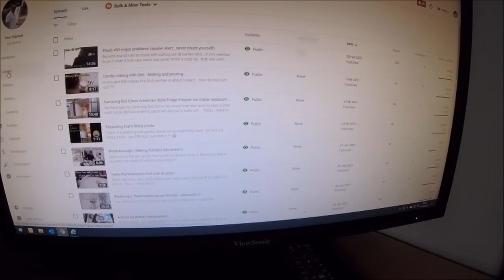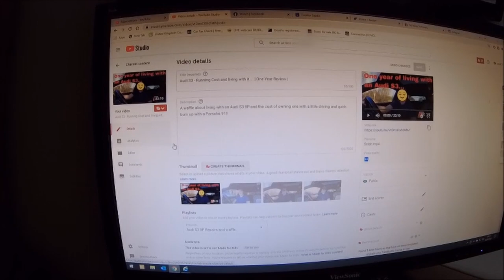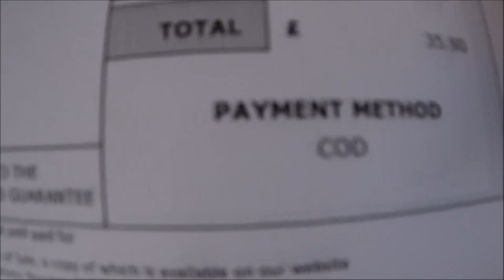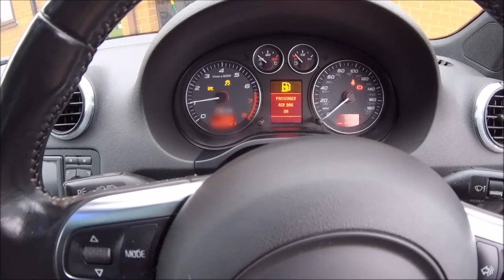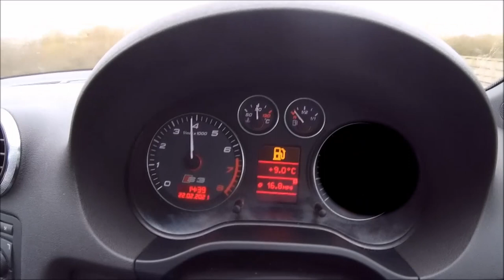Crank Sensor issue PART 2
the follow on from the weekends issue where the crank sensor failed